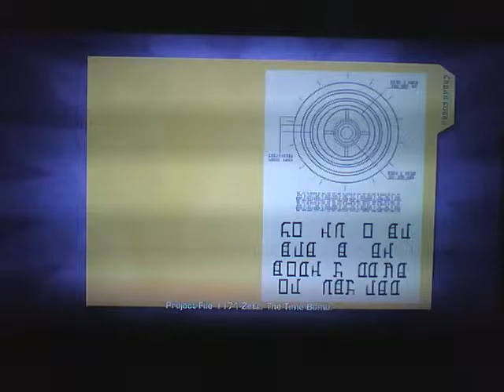Ratchet And Clank A Crack In Time: Weapon Cutscenes